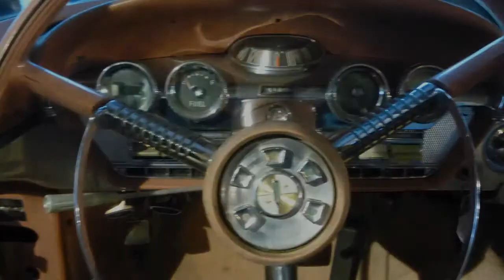Edsel Pacer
87.654 km
  Prijs:     € 18.950
  Merk:     Edsel
  Model:     Pacer
  Carrosserievorm:     Coupé (4 drs)
  Bouwjaar:     1958
  Transmissie:     automaat
  Kleur:     Roze
  BTW/Marge:     marge
  Brandstof:     benzine

Accessoires
* Dubbel uitlaat systeem
* Rembekrachtiging
* Stuurbekrachtiging

Tellerstand: In mijlen

Hele mooie Edsel Pacer 4-deurs hardtop. Deze auto verkeerd in hele mooie staat, en rijdt goed. Telephone dial automaat op het stuur. Mooi interieur. Bel voor meer info.

Ook voor reparatie en APK aan U klassieker kunt U bij ons terecht.

Aanbieder
Movie Cars
Besterdstraat 9
5051HH GOIRLE